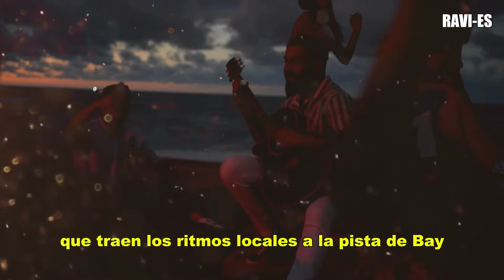ASÍ ES LA VIDA EN HAWAII ➣ ¡LAS ISLAS MÁS SENSUALES Y EXÓTICAS DE ESTADOS UNIDOS!